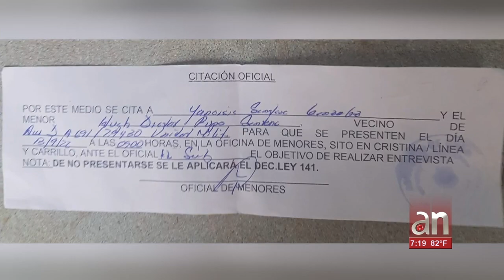Celda de aislamiento para preso político del 11J en Cuba: Manuel Pupo